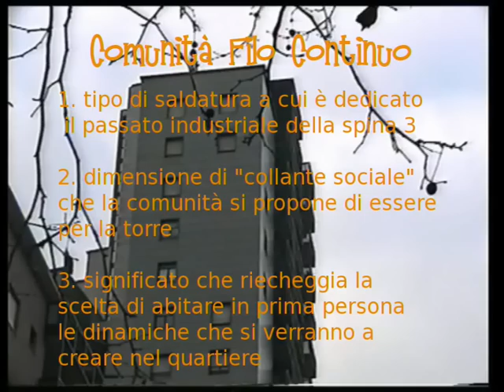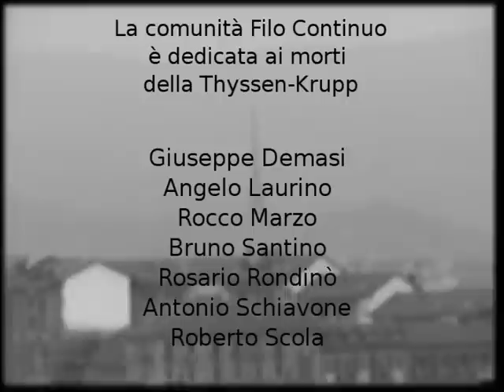Comunità Filo Continuo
La Comunità Filo Continuo si presenta